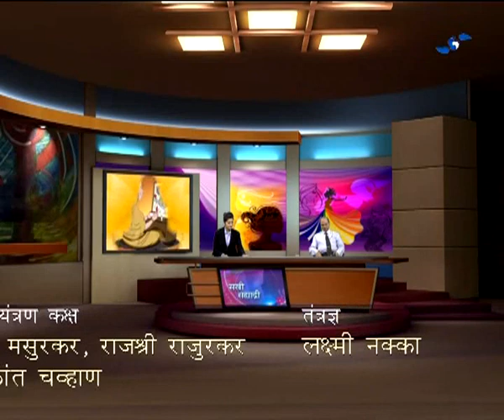Sakhi Sahyadri (Live) (11 August 2017) ' व्यक्तिमत्व विकास - यशस्वी जीवनाची गुरुकिल्ली... '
DD Sahyadri
Doordarshan Mumbai
Sahyadri Marathi
Show : Sakhi Sahyadri (Live) (11 August 2017)
Subject : ' व्यक्तिमत्व विकास - यशस्वी जीवनाची गुरुकिल्ली... '
Participant : डॉ. शाळिग्राम भंडारी..
Anchor : Ms. Pallavi Mujumdar
Producer : Mr. Madan Kanade / Mr. Sachin Bhalerao..